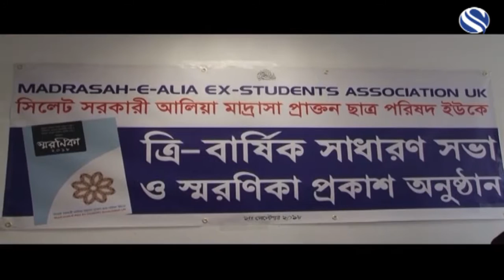Channel S News: Sylhet Government Aliya Madrasha Ex-Student Association UK (25/10/2018)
Live daily news at 10pm only on Channel S (Sky 769)